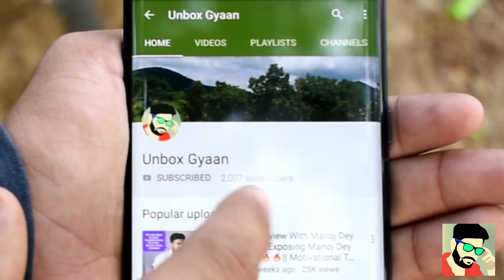Strike Lagne k Baad Monetisation On Hoga Kya?🔥🔥🔥 || Strike k Baad Kya Hota H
Hello friends in this video I'm telling you all that what happen when your channel got strike and what happen when you got strike and your channel is about to review.